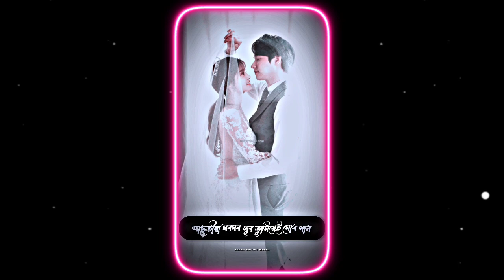𝐗𝐞𝐰𝐚𝐥𝐢🌼 𝐁𝐡𝐚𝐬𝐤𝐚𝐫 𝐎𝐩𝐬𝐰𝐞𝐥 || 𝐀𝐬𝐬𝐚𝐦𝐞𝐬𝐞 𝐒𝐨𝐧𝐠 𝐒𝐭𝐚𝐭𝐮𝐬 || 𝐍𝐞𝐰 𝐓𝐫𝐞𝐧𝐝 𝐗𝐦𝐥 || 𝐀𝐥𝐢𝐠𝐡𝐭 𝐌𝐨𝐭𝐢𝐨𝐧 𝐏𝐫𝐞𝐬𝐞𝐭 (𝐗𝐌𝐋⬇️✨)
𝐒𝐜𝐫𝐨𝐥 𝐃𝐨𝐰𝐧(✿◠‿◠)⤵️

🔸𝐀𝐥𝐢𝐠𝐡𝐭 𝐌𝐨𝐭𝐢𝐨𝐧
🔸𝐊𝐢𝐧𝐞𝐦𝐚𝐬𝐭𝐞𝐫
🔸𝐂𝐚𝐩𝐜𝐮𝐭
🔸𝐏𝐢𝐜𝐬𝐚𝐫𝐭
🔸𝐏𝐢𝐱𝐞𝐥𝐥𝐚𝐛

𝐀𝐥𝐢𝐠𝐡𝐭 𝐌𝐨𝐭𝐢𝐨𝐧 xml 𝐈𝐦𝐩𝐨𝐫𝐭
𝐏𝐫𝐞𝐬𝐞𝐭
𝐏𝐫𝐞𝐬𝐞𝐭
𝐏𝐫𝐞𝐬𝐞𝐭 5𝐌𝐁
𝐀𝐬𝐬𝐚𝐦𝐞𝐬𝐞 𝐍𝐞𝐰 𝐖𝐡𝐚𝐭𝐬𝐀𝐩𝐩 𝐒𝐭𝐚𝐭𝐮𝐬
𝐀𝐬𝐬𝐚𝐦𝐞𝐬𝐞 𝐍𝐞𝐰 𝐒𝐭𝐚𝐭𝐮𝐬 𝐕𝐢𝐝𝐞𝐨
𝐀𝐬𝐬𝐚𝐦𝐞𝐬𝐞 𝐋𝐲𝐫𝐢𝐜𝐬 𝐒𝐭𝐚𝐭𝐮𝐬 𝐕𝐢𝐝𝐞𝐨
𝐀𝐬𝐬𝐚𝐦𝐞𝐬𝐞 𝐓𝐫𝐞𝐧𝐝𝐢𝐧𝐠 𝐒𝐭𝐚𝐭𝐮𝐬 𝐕𝐢𝐝𝐞𝐨
𝐀𝐬𝐬𝐚𝐦𝐞𝐬𝐞 𝐓𝐫𝐞𝐧𝐝𝐢𝐧𝐠 𝐖𝐡𝐚𝐭𝐬𝐀𝐩𝐩 𝐒𝐭𝐚𝐭𝐮𝐬
𝐀𝐬𝐬𝐚𝐦𝐞𝐬𝐞 𝐕𝐢𝐫𝐚𝐥 𝐒𝐭𝐚𝐭𝐮𝐬 𝐕𝐢𝐝𝐞𝐨
𝐀𝐬𝐬𝐚𝐦𝐞𝐬𝐞 𝐕𝐢𝐫𝐚𝐥 𝐒𝐭𝐚𝐭𝐮𝐬
𝐀𝐬𝐬𝐚𝐦𝐞𝐬𝐞 𝐁𝐥𝐚𝐜𝐤 𝐒𝐜𝐫𝐞𝐞𝐧 𝐒𝐭𝐚𝐭𝐮𝐬
𝐀𝐬𝐬𝐚𝐦𝐞𝐬𝐞 𝐁𝐥𝐚𝐜𝐤 𝐒𝐜𝐫𝐞𝐞𝐧 𝐒𝐭𝐚𝐭𝐮𝐬 𝐕𝐢𝐝𝐞𝐨
𝐍𝐞𝐰 𝐀𝐬𝐬𝐚𝐦𝐞𝐬𝐞 𝐁𝐥𝐚𝐜𝐤 𝐒𝐜𝐫𝐞𝐞𝐧 𝐒𝐭𝐚𝐭𝐮𝐬
𝐍𝐞𝐰 𝐀𝐬𝐬𝐚𝐦𝐞𝐬𝐞 𝐒𝐭𝐚𝐭𝐮𝐬 𝐕𝐢𝐝𝐞𝐨
𝐀𝐬𝐬𝐚𝐦𝐞𝐬𝐞 𝐋𝐨𝐟𝐢 𝐒𝐨𝐧𝐠
𝐀𝐬𝐬𝐚𝐦𝐞𝐬𝐞 𝐋𝐨𝐟𝐢 𝐒𝐨𝐧𝐠 𝐒𝐭𝐚𝐭𝐮𝐬
𝐀𝐬𝐬𝐚𝐦𝐞𝐬𝐞 𝐋𝐨𝐟𝐢 𝐒𝐨𝐧𝐠 𝐒𝐭𝐚𝐭𝐮𝐬 𝐕𝐢𝐝𝐞𝐨
𝐍𝐞𝐰 𝐋𝐨𝐟𝐢 𝐒𝐭𝐚𝐭𝐮𝐬
𝐍𝐞𝐰 𝐑𝐨𝐦𝐚𝐧𝐭𝐢𝐜 𝐋𝐨𝐯𝐞 𝐒𝐭𝐚𝐭𝐮𝐬
𝐀𝐬𝐬𝐚𝐦𝐞𝐬𝐞 𝐆𝐨𝐨𝐠𝐥𝐞 𝐋𝐲𝐫𝐢𝐜𝐬 𝐒𝐭𝐚𝐭𝐮𝐬 𝐕𝐢𝐝𝐞𝐨
𝐀𝐬𝐬𝐚𝐦𝐞𝐬𝐞 𝐆𝐨𝐨𝐠𝐥𝐞 𝐋𝐲𝐫𝐢𝐜𝐬 𝐒𝐭𝐚𝐭𝐮𝐬
𝐆𝐨𝐨𝐠𝐥𝐞 𝐋𝐲𝐫𝐢𝐜𝐬 𝐒𝐭𝐚𝐭𝐮𝐬
𝐆𝐨𝐨𝐠𝐥𝐞 𝐋𝐲𝐫𝐢𝐜𝐬 𝐄𝐝𝐢𝐭𝐢𝐧𝐠
𝐀𝐥𝐢𝐠𝐡𝐭 𝐌𝐨𝐭𝐢𝐨𝐧 𝐗𝐌𝐋
𝐀𝐥𝐢𝐠𝐡𝐭 𝐌𝐨𝐭𝐢𝐨𝐧 𝐏𝐫𝐞-𝐬𝐞𝐭
𝐀𝐥𝐢𝐠𝐡𝐭 𝐌𝐨𝐭𝐢𝐨𝐧 𝐏𝐫𝐞𝐬𝐞𝐭
𝐗𝐌𝐋 𝐅𝐢𝐥𝐞

𝐈𝐠𝐧𝐨𝐫𝐞 𝐓𝐚𝐠𝐬(｡•́︿•̀｡)⤵️

𝐄𝐝𝐢𝐭 𝐁𝐲:- @abinaxeditz
𝐗𝐌𝐋 𝐂𝐫𝐞𝐝𝐢𝐭 𝐁𝐲:- 𝐊𝐚𝐧𝐳𝐲𝐧 𝐃𝐚🐼✨ @kanzyn_visuals